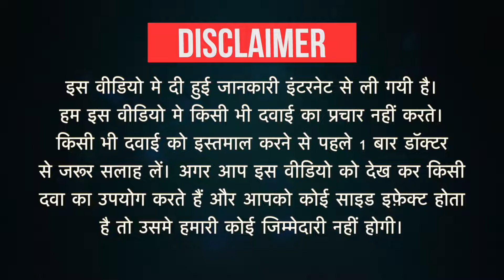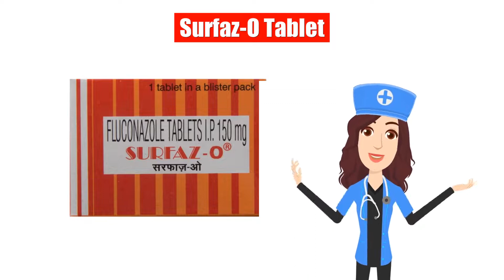Surfaz-O Tablet Uses in Hindi | Side Effects | Dose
Surfaz-O Tablet Uses in Hindi | Side Effects | Dosage